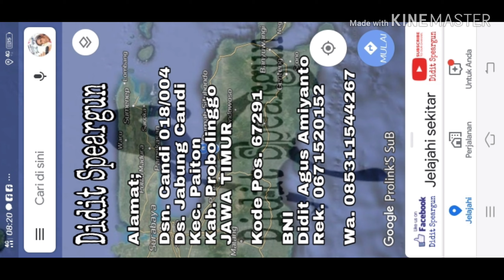Speargun Handmade 120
Speargun Handmade 120cm

Sharf 6.5mm
2 karet
Siap pakai..😘👍

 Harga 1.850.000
Wa.085311544267